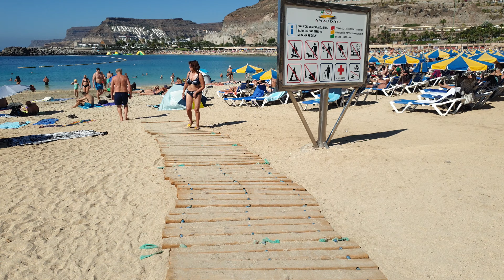☀️ Funny 🍑 Sunny Gran Canaria 👙 Longversion 🌞 🏖️! Amadores Beachwalk as it best🌊 4K 🎥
Amadores Beach on the beautiful island of Gran Canaria is a stunning haven that offers an idyllic escape from the hustle and bustle of everyday life. With its soft, golden sands and crystal-clear waters, it's easy to see why this beach is a must-visit destination for travelers from all over the world.
At Amadores Beach, you can relax in style and soak up the sun while enjoying the gentle ocean breeze. The beach is surrounded by lush greenery and towering cliffs, providing a breathtaking backdrop for your day in paradise.
Nestled on the southwestern coast of Gran Canaria, Amadores Beach is a true gem of the Canary Islands. With its soft golden sands, crystal-clear waters, and breathtaking natural beauty, this stunning beach is the perfect destination for those seeking a peaceful and luxurious retreat.
As you make your way to the shore, you'll be greeted by a picturesque landscape of towering cliffs, lush greenery, and vibrant wildflowers. The sweet scent of blooming blossoms fills the air, enveloping you in a soothing sense of calm and tranquility. The gentle sound of the waves lapping against the shore creates a mesmerizing melody, inviting you to take a deep breath and unwind.
Once you arrive, you'll discover an array of exceptional amenities and offerings designed to make your stay as comfortable and enjoyable as possible. From sun loungers and beach umbrellas to water sports and snorkeling gear, Amadores Beach has everything you need to soak up the sun and enjoy the crystal-clear waters of the Atlantic.
If you're in the mood for some relaxation, you can indulge in a therapeutic massage or a rejuvenating spa treatment at one of the nearby wellness centers. And when hunger strikes, you can sample some of the finest local cuisine at one of the many restaurants and cafes lining the beach.
In short, Amadores Beach is a true paradise for those seeking a tranquil and luxurious escape. With its stunning natural beauty, exceptional amenities, and world-class offerings, this breathtaking destination is not to be missed.